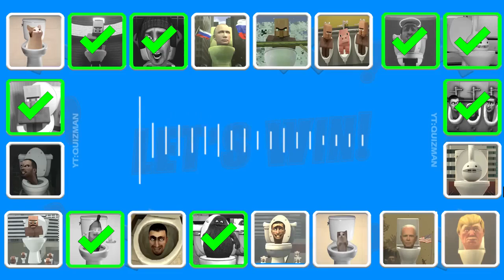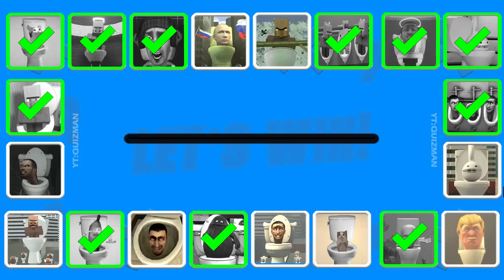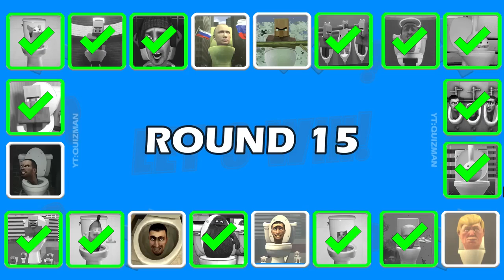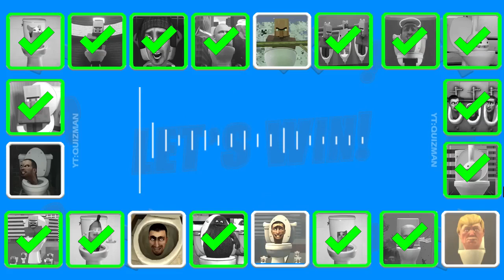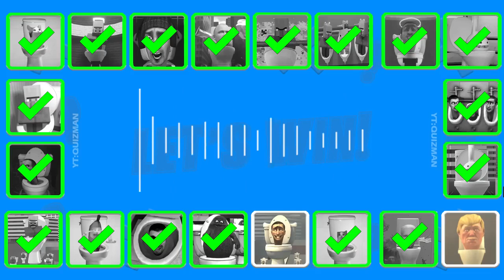Guess MONSTER'S VOICE #2 | SKIBIDI TOILET, VILLAGER ANGEL TOLET, GRIMACE TOILET, OTAMATONE's TOLET